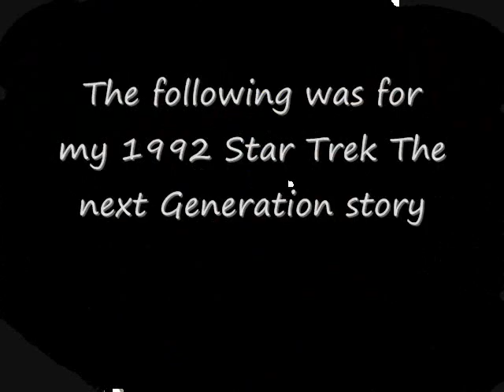My art.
This is some my art,that I have found,from over the years.Set to the Song
Annie's Song.(I keep hearing someone whistling to the song but then again it might be my imagination!)